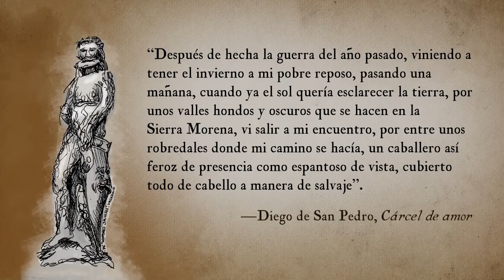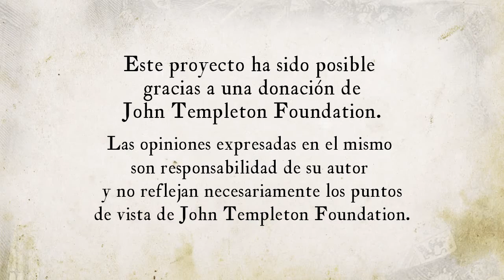Lección 16 Cardenio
Lección 16 - Módulo 2. En este vídeo se explica el capítulo 24 del libro “Don Quijote de la Mancha” de Miguel de Cervantes. Aquí se narra la historia de amor entre Cardenio y Luscinda.

Créditos:
Una producción de New Media | UFM 2015